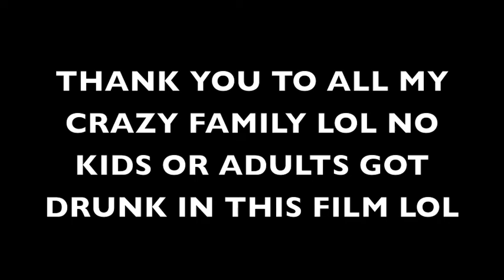2013 WITH MY FAM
just a great crazy time with my family